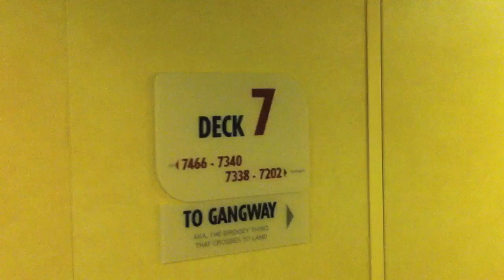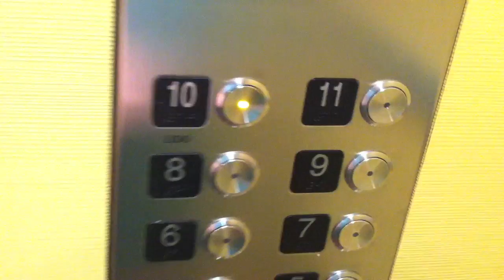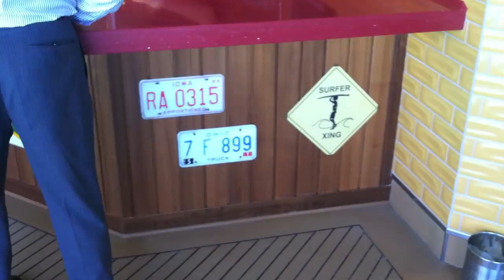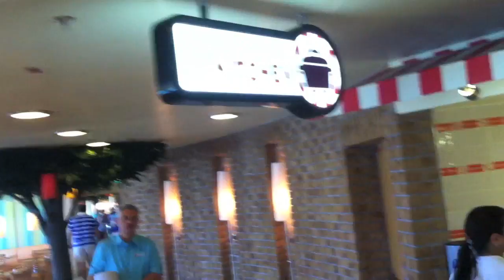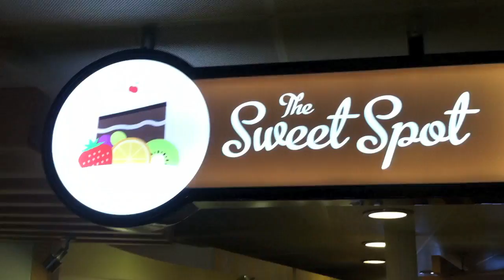The TRAVEL VOICE BY BECKY - CARNIVAL BREEZE TOUR PART 1 OF 3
Join BECKY BEALL host of THE TRAVEL VOICE BY BECKY as she shows you a portion of one of Carnival Cruise Lines newest ships - The Carnival Breeze!

In this short video, Becky tours DECK 10 - The Lido Deck